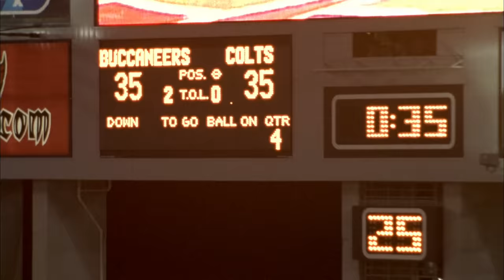Peyton Manning "The Sheriff" Career Highlights! | NFL Legends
Peyton Manning's career highlights with the Indianapolis Colts and Denver Broncos!

NFL - YouTube.com/NFL